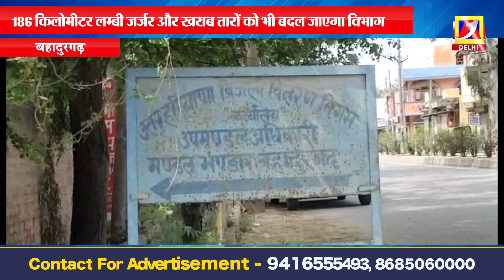34 करोड़ की लागत से बहादुरगढ़ में बिजली व्यवस्था का कायाकल्प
34 करोड़ की लागत से बहादुरगढ़ में बिजली व्यवस्था का कायाकल्प